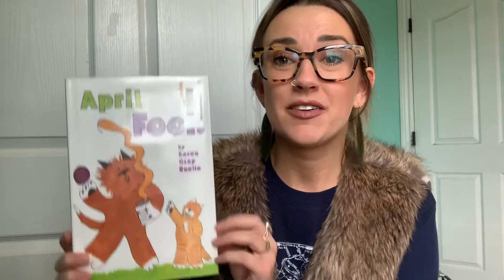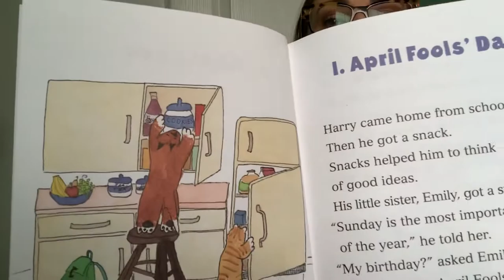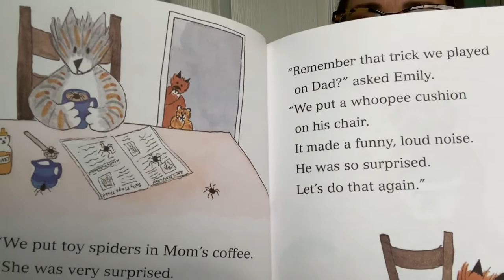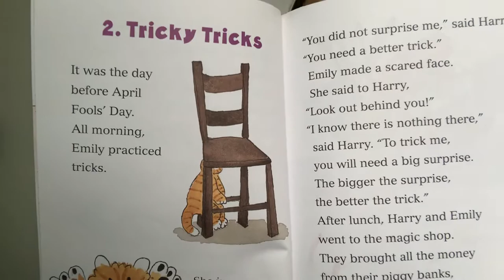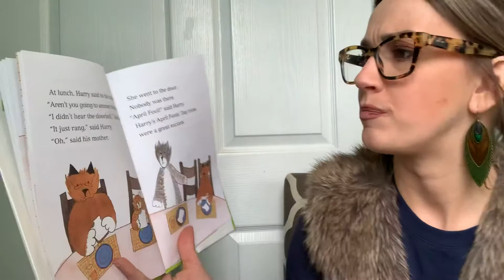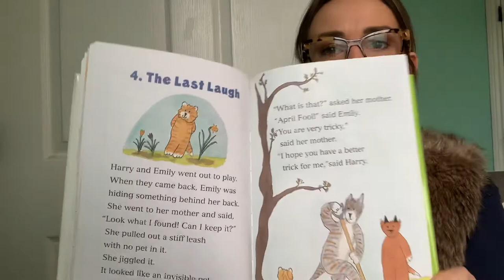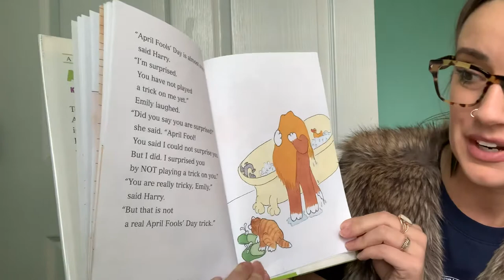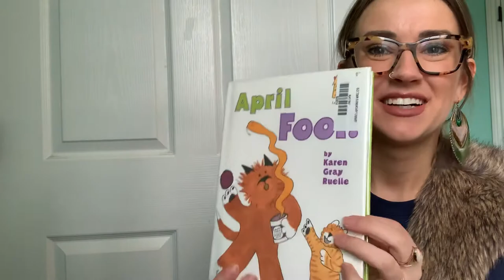April Fools Read Aloud!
April Fool!
By: Karen Gray Ruelle